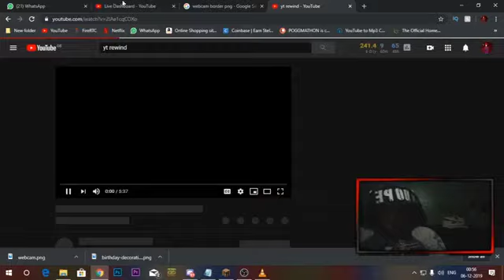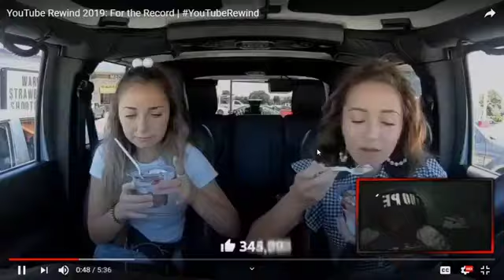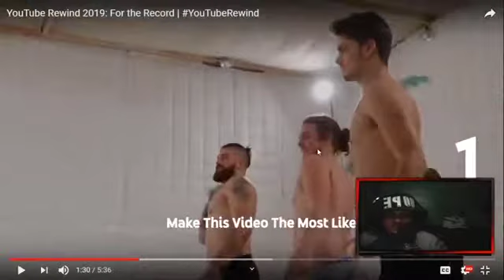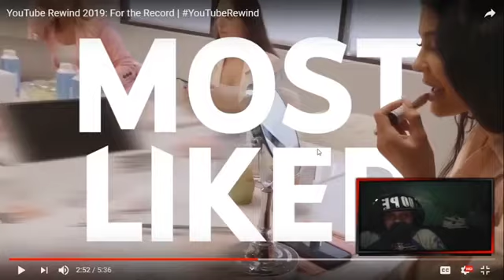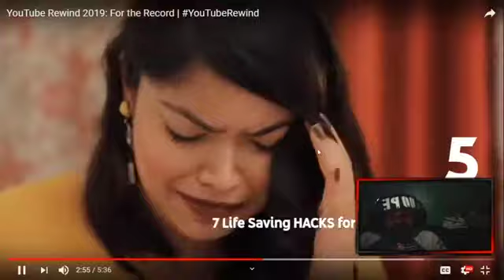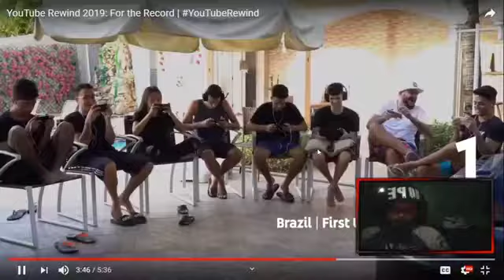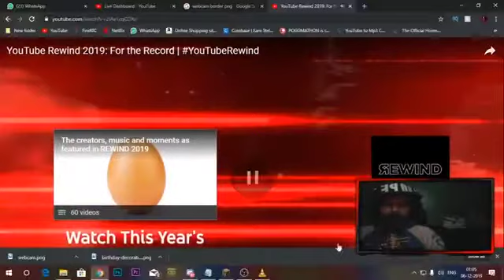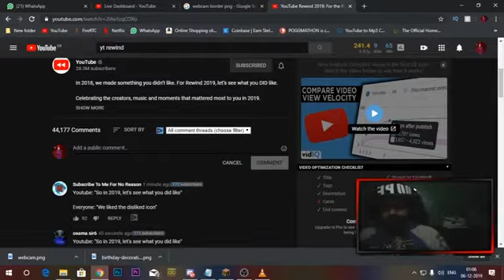Youtube Rewind 2019 Reaction | Where did they go wrong?